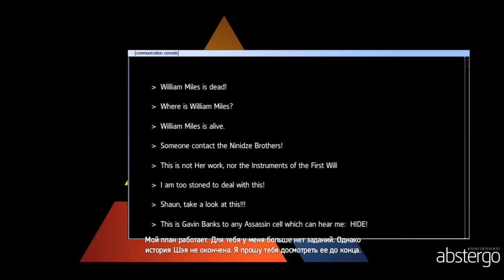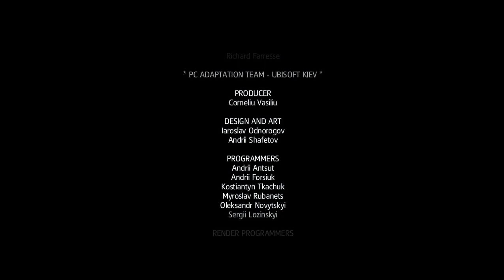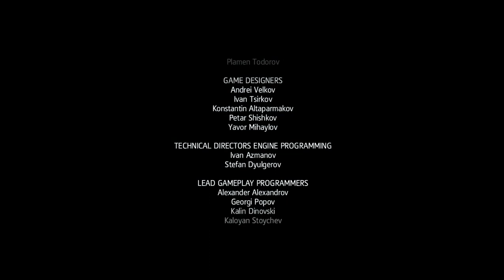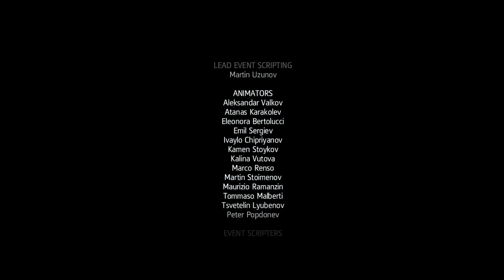Assassin’s Creed Rogue. Часть #10 Распад ордена Ассасинов. Учитель без учеников.